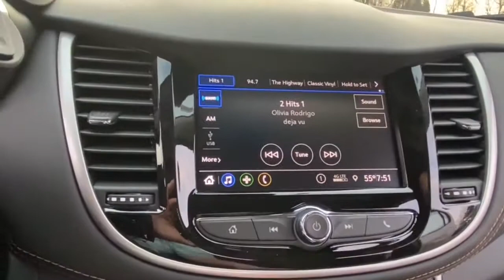2021 Chevrolet Trax Lake Orion, Rochester, Oxford, Auburn Hills, Clarkston, MI 447521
Silver Ice Metallic New 2021 Chevrolet Trax available in Lake Orion, Michigan at Wally Edgar Chevrolet. Servicing the Rochester, Oxford, Auburn Hills, Clarkston, MI area.

All-Wheel Drive Chassis Preferred Equipment Group 1LS.brbrAWD ECOTEC Turbo 1.4L VVT DOHC 4-Cyl 6-Speed Automatic 24/29 City/Highway MPGbrbrbr***GM vehicles will reflect Employee Pricing less current factory incentives. Special offers and incentives may apply based on eligibility. Pictures may not reflect actual vehicle. Posted miles may vary. Some options listed may be inaccurate due to VIN decoders. Some vehicles may have added accessories. See Dealer for details.*** Price includes: $500 - GM Targeted Purchase Private Offer. Exp. 04/30/2021